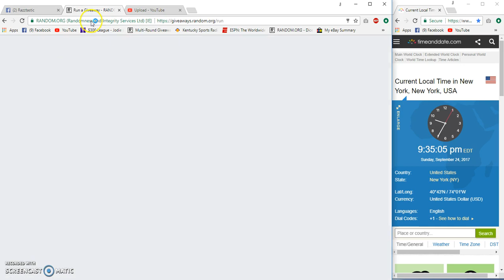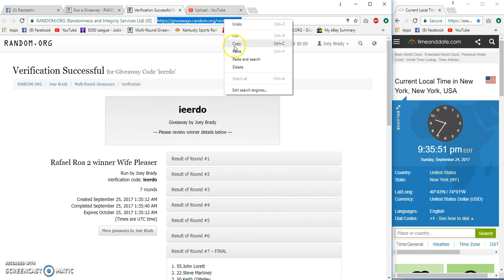Rafael Roa 2 winner Wife Please